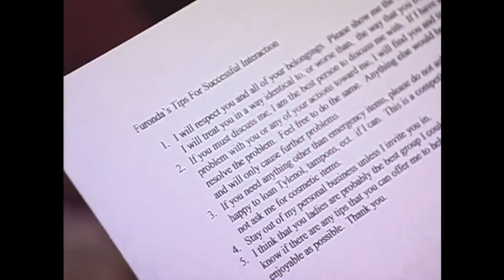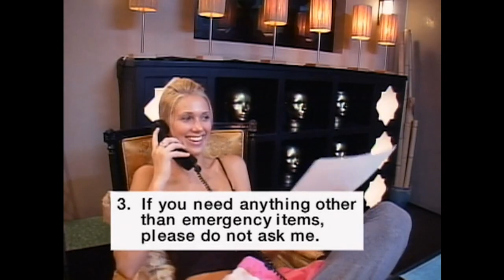When Top Model Handled Katrina Worse Than George Bush | An ANTM Deep Dive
In this episode is the greatest fight in the history of top model